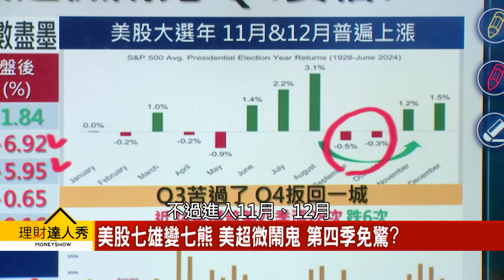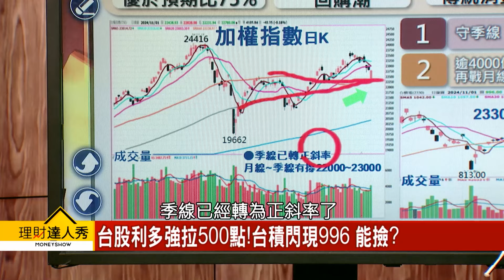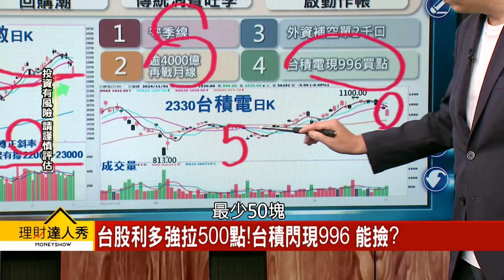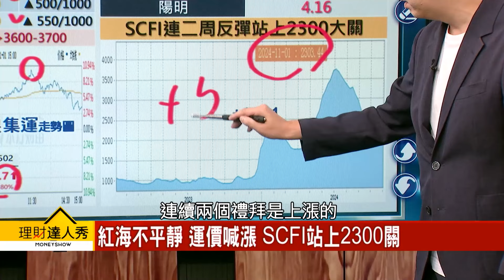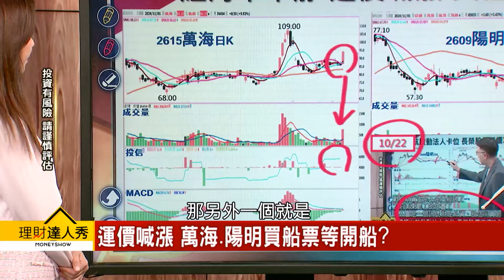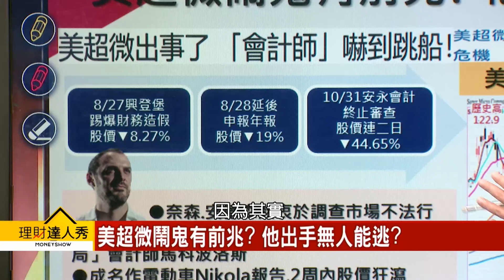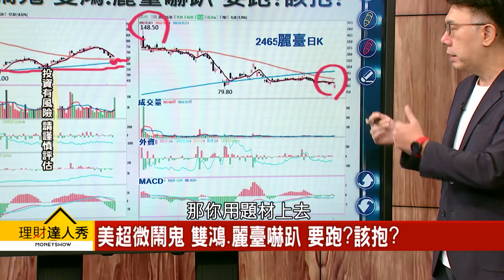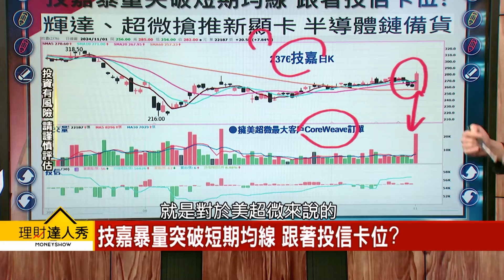【理財達人秀】震600點強拉 撿積、船票？ 美超微崩 轉單股撿槍！｜李兆華、林信富 2024.11.01 part1